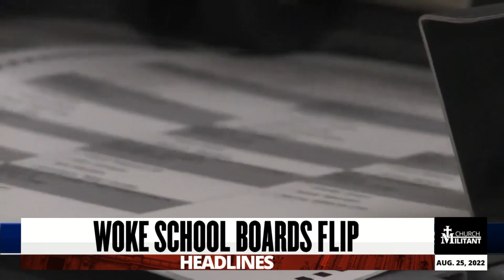Catholic — Headlines — August 25, 2022